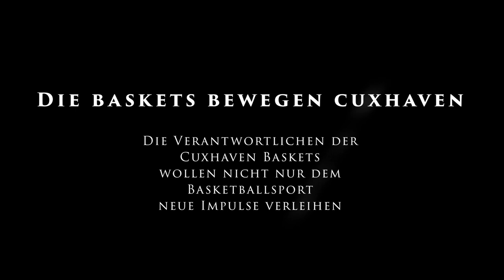Die Baskets bewegen Cuxhaven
Die Verantwortlichen der Cuxhaven Baskets und des Stammvereins Rot-Weiß Cuxhaven e. V.  wollen nicht nur dem Basketballsprot in Cuxhaven neue Impulse verleihen. Es soll ein gemeinsames Konzept erarbeitet werden, nach dem der Schulsport, der Sport in Kinder- und Jugendmannschaften, der Breitensport und nicht zuletzt der Spitzensport im Team der Baskets neu strukturiert und eng verzahnt werden soll.
Im havenhostel in Cuxhaven wurden die ersten Überlegungen hierzu im Rahmen einer öffentlichen Informationsveranstaltung vorgestellt.